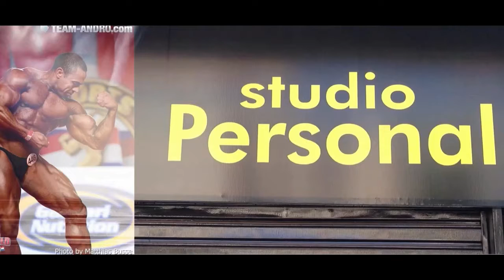BATATA BODYBUILDER SEM DOR SEM GANHO